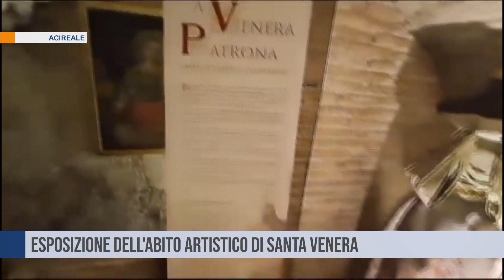Acireale. Esposto l'abito dedicato a Santa Venera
Nel Palazzo di Città di Acireale esposto l’abito artistico dedicato a Santa Venera Vergine e Martire, patrona della diocesi e della città.